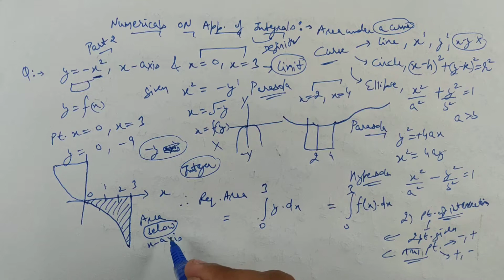#45 Part-2 | Basic Numerical On Applications Of Integrals | CBSE Class 12 (Hindi/English)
In this video, you can learn Basic Numerical On Applications Of Integrals Part- 2.